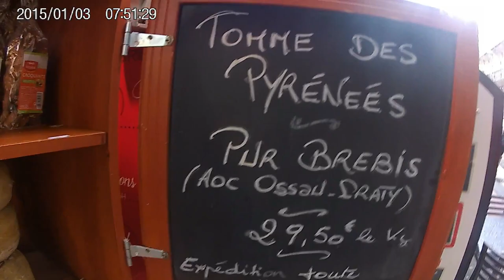Our Lady of Lourdes The Blessed Virgin Mary Lourdes France @ NOAH'S TRAVEL ep# 38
Our Lady of Lourdes is a Roman Catholic title of the Blessed Virgin Mary venerated in honour of the Marian apparitions that occurred in 1858 in the vicinity of Lourdes in France. The first of these is the apparition of 11 February 1858, when 14-year old Bernadette Soubirous told her mother that a "lady" spoke to her in the cave of Massabielle (a kilometre and a half (1 mi) from the town) while she was gathering firewood with her sister and a friend. Similar apparitions of the "Lady" were reported on seventeen occasions that year, until the climax revelation of Our Lady of the Immaculate Conception took place. In 18 January 1862, the local Bishop of Tarbes Bertrand-Sévère Laurence endorsed the veneration of the Blessed Virgin Mary in Lourdes. On 3 July 1876, Pope Pius IX officially granted a Canonical Coronation to the image that used to be in the courtyard of what is now part of the Rosary Basilica. The image of Our Lady of Lourdes has been widely copied and reproduced in shrines and homes, often in garden landscapes. Soubirous was later canonized as a Catholic saint by Pope Pius XI in 1933. After church investigations confirmed her visions, a large church was built at the site. Lourdes is now a major Marian pilgrimage site: within France, only Paris has more hotels than Lourdes.